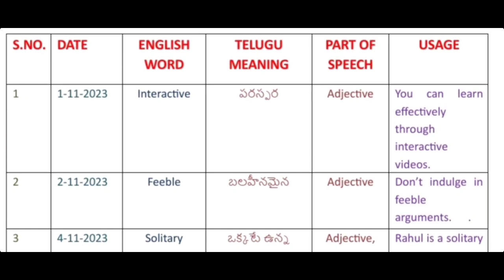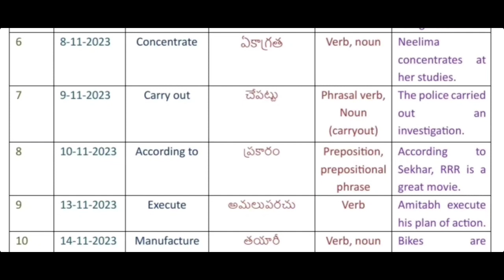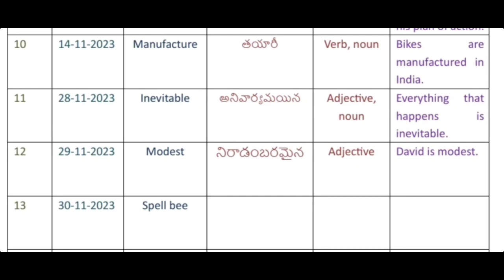Learn a Word a Day, November, 2023 | Level 4 | 9th and 10th Classes | Usage | Parts of Speech